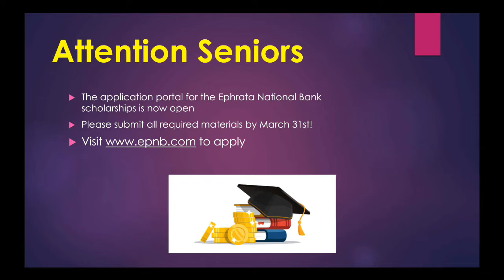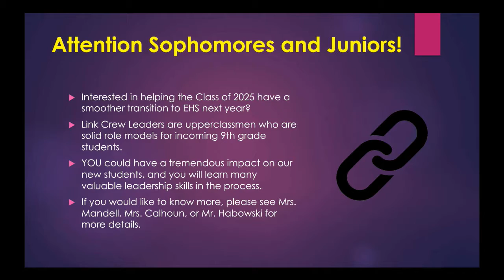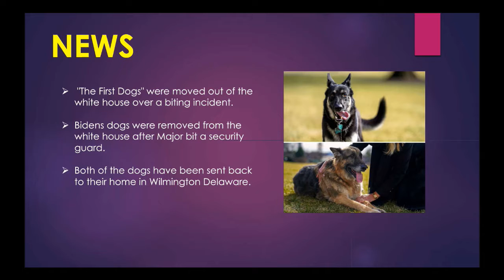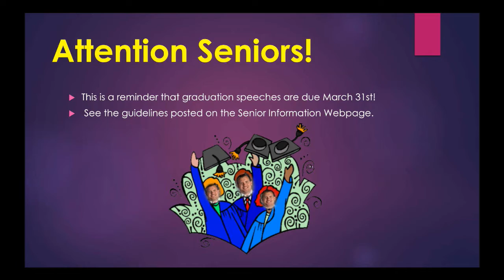2021 03 09